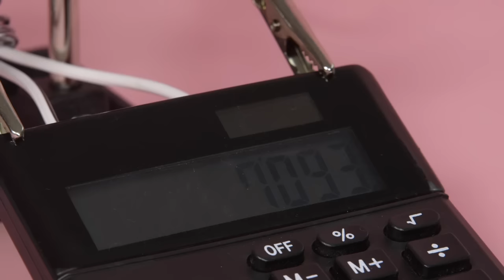Delta Sleep - 'Lake Sprinkle Sprankle' (Official Video)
Lake Sprinkle Sprankle is the first track to be taken from Delta Sleep's debut album 'Twin Galaxies' released 15th June via Big Scary Monsters, you can preorder it right

Video Credits:
Directed and Edited by Devin Yuceil
Camera by Richard Powell Smith